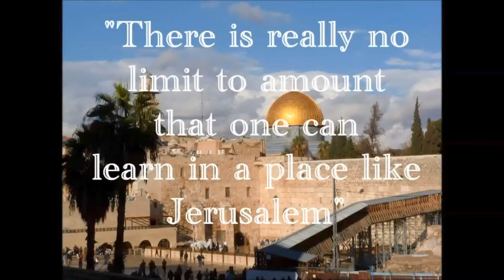David tells about the Rothberg International School Hebre University of Jerusalem